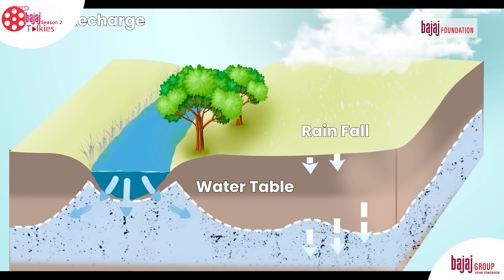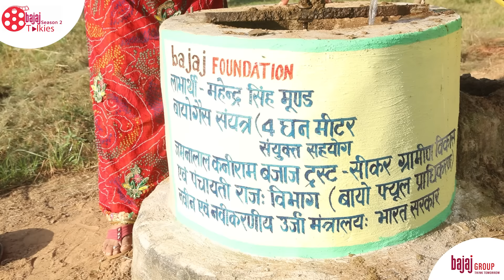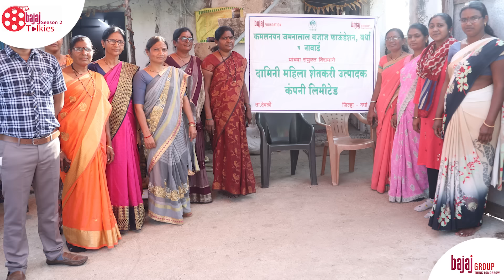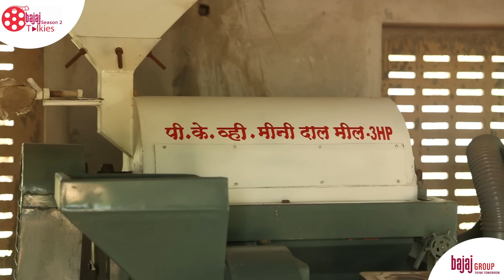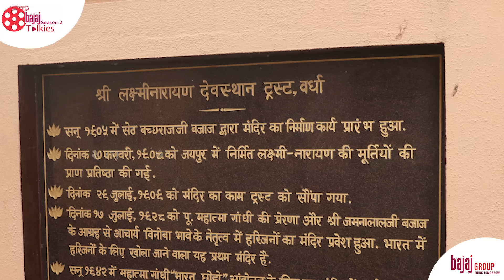Final part - Group Patriarch Shri Shishir Bajaj's exclusive interview on BajajTalkies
After the tremendous response to the first episode, which was also our premier of the Season 2 of our very own Bajaj Talkies, we are back with the concluding part of our group patriarch's thoughts and personal memories of the genesis of Bajaj Group's philanthropic activities.